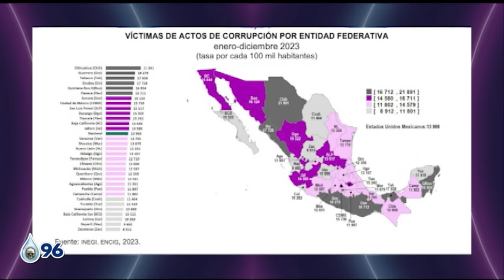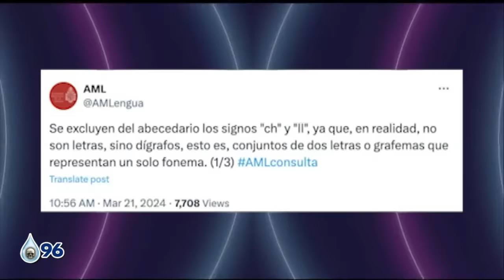LA RADIO 2.0 / 22 DE MARZO DEL 2024 - EL PULSO DE LA REPÚBLICA